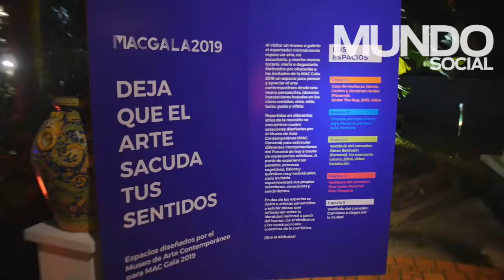MAC Gala 2019